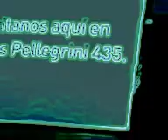CINE ESTOCASTICO LUDICO ABSTRACO IDEAL POR OSCAR VALMONT. RENACIMIENTO ARGENTINO. ARTE INTELIGENTE.